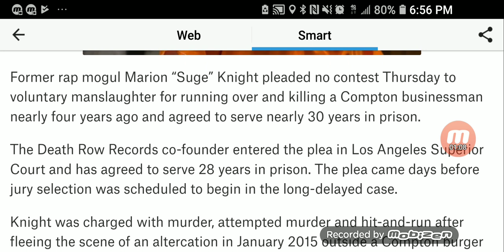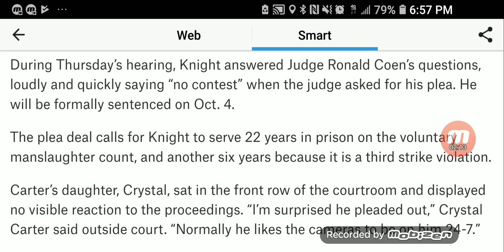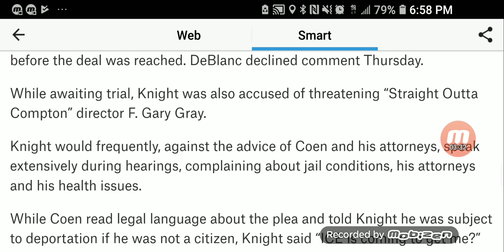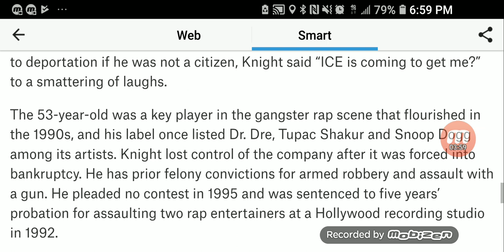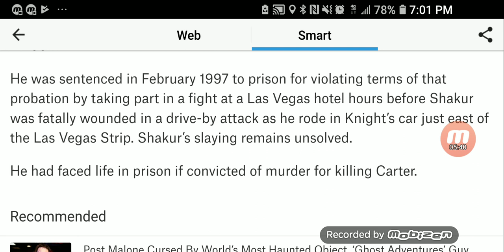Suge knight pleads no contest to manslaughter , will serve 28 years .